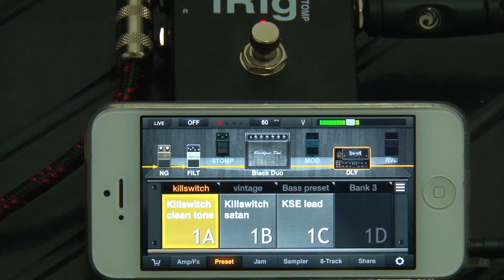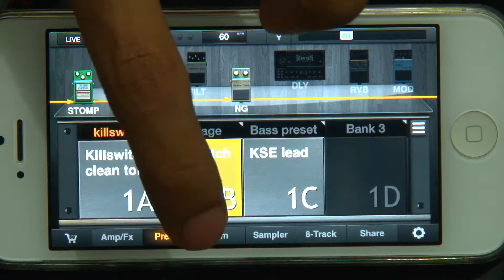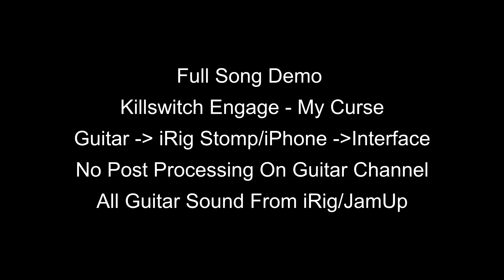iRig Stomp and JamUp Pro Review & Demo By George Michael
Recorded @BrichStudios